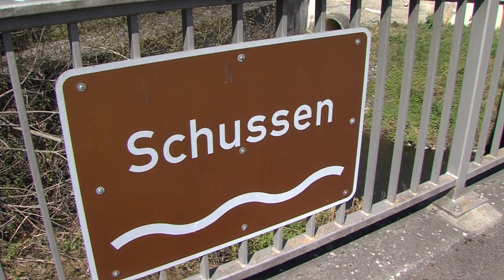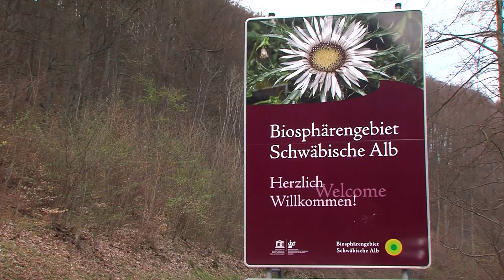Ausflugstipp Aulendorf "Schussentobel" - Aktionstag naldo, bodo, DING am 14. Mai 2017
Werbesendung